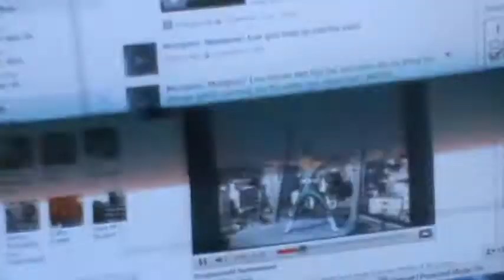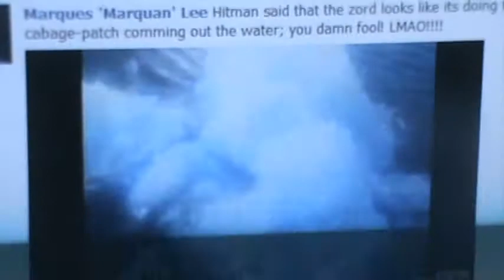Question for the day. SUBSCRIBE !!!